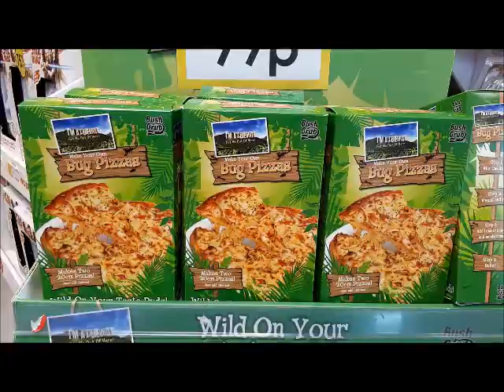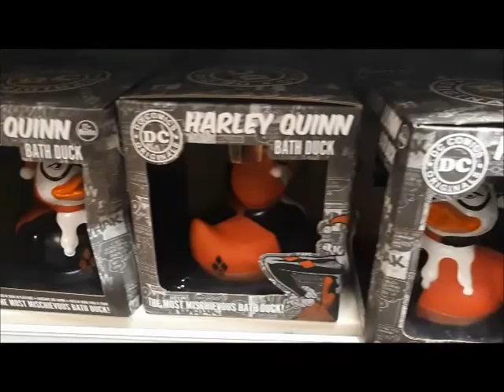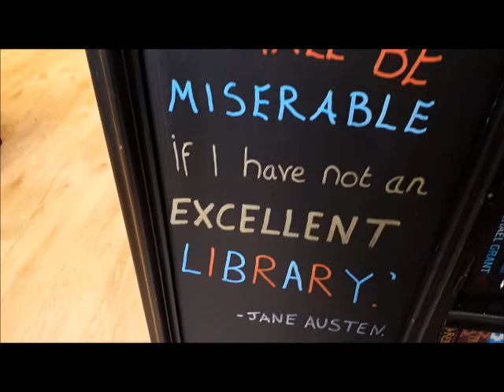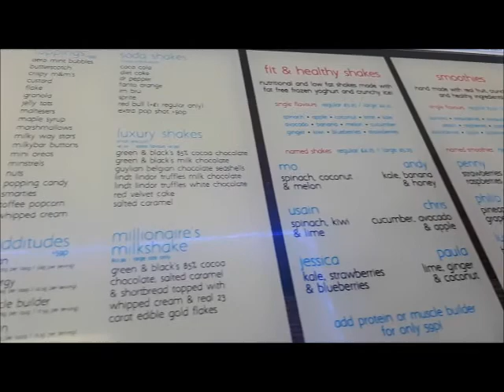We Saw Infinity War!!!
My lovely husband got us tickets to the midnight release of Infinity War, so we had a busy day dropping Magnus off with my parents and spending the day actually being a couple! The film was so good, definitely worth a million watches. Sorry for the lighting toward the end, it was very dark out.